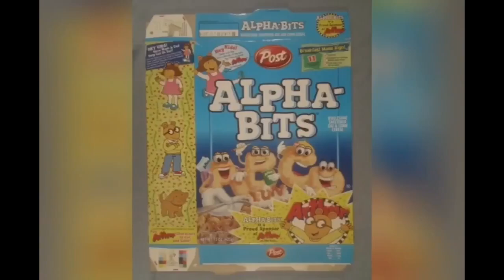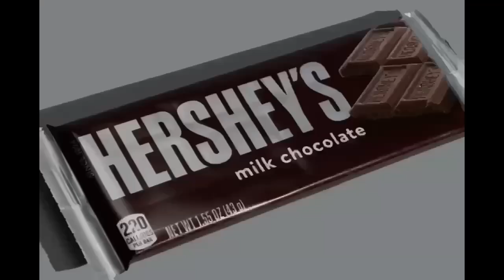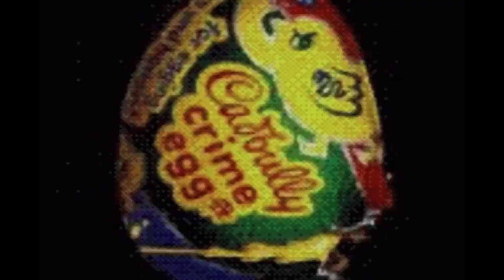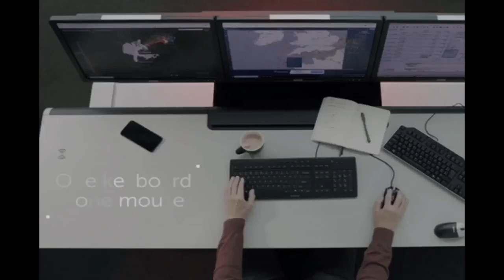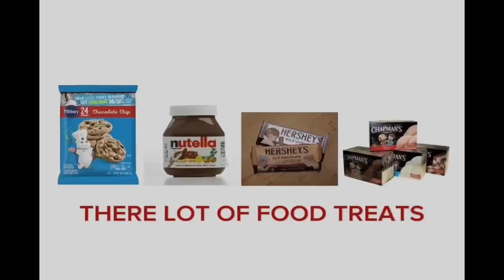YTV 2023 Unknown Film Commercial Break #1